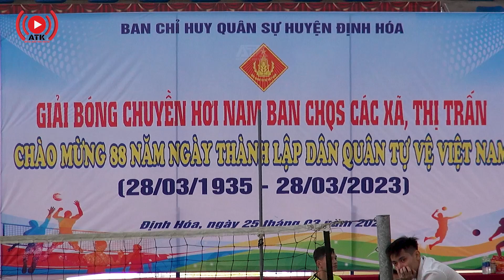xã Phú Đình - xã Đồng Thịnh, bóng chuyền hơi Quân sự Định Hóa năm 2023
giải bóng chuyền hơi Ban chỉ huy quân sự các xã thị trấn huyện Định Hóa năm 2023. do BCH Quân sự huyện Định Hóa tổ chức, Chào mừng 88 năm ngày truyền thống Dân Quân tự vệ. có sự tha gia của 23 xã thị trấn với nhiều trận đấu hay, các trận đấu sẽ lần lượt được đăng tải trên kênh, mời quý vị cùng theo dõi.